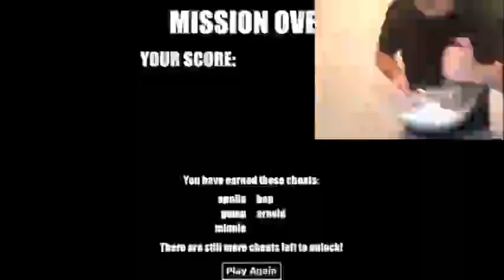Just Normal Madness Combat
madness combat
madness combat